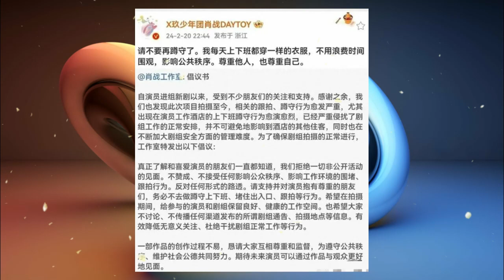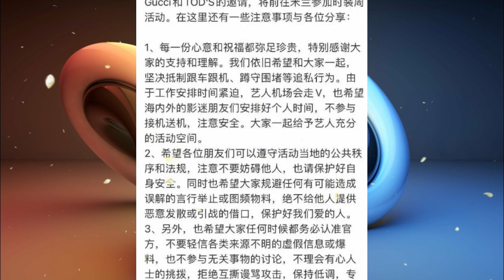"Xiao Zhan: How do "gods" in the entertainment industry deal with harassment from proxy shoots? 》